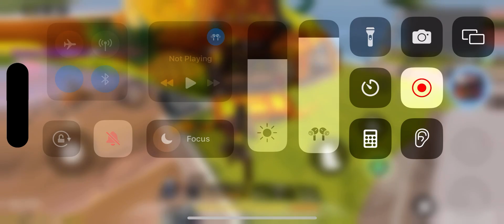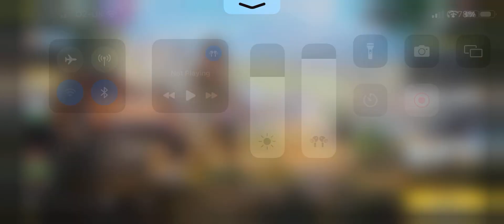High INTENSE battles 1vs4 codm solo vs squads Crazy squad wipes! LEGENDARY RANK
Intense gameplay pro squads vs me I kill the lobby then die to a camper at the end 🤣🥲